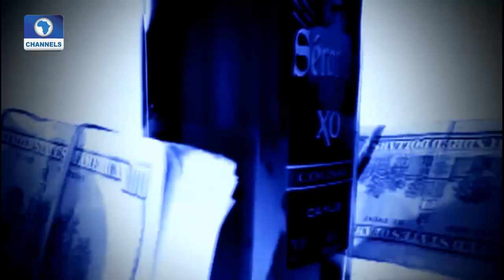EN: The Rise And Rise Of Iceberg Slim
Rapper, Iceberg Slim Shares The Story Of His Evolution Through Time In The Music Industry.